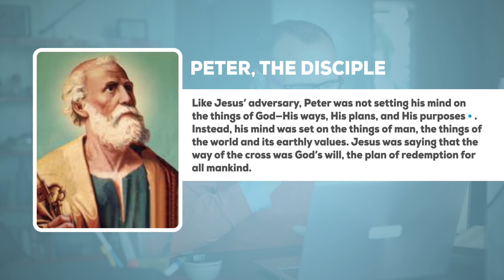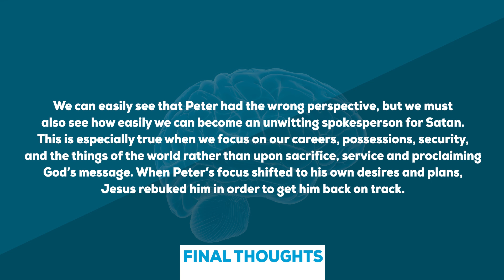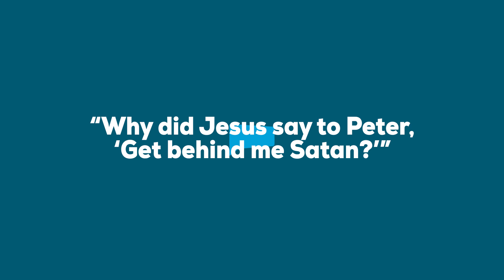Why did Jesus say to Peter, “Get behind me, Satan”?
Why did Jesus say to Peter, “Get behind me Satan”? Why did Jesus refer to Peter as Satan?